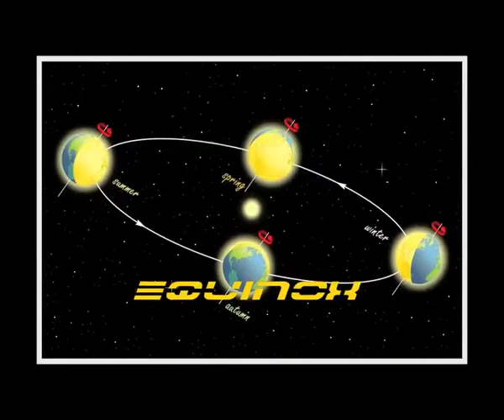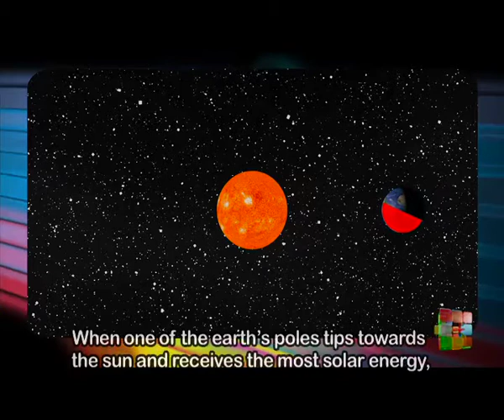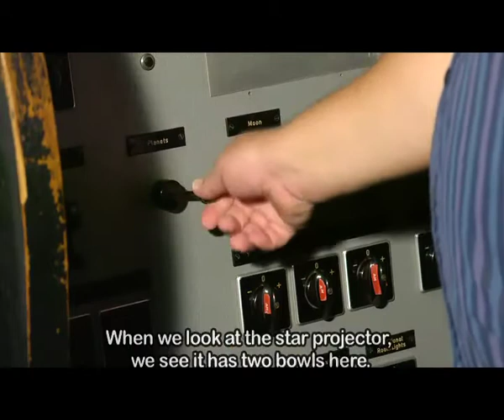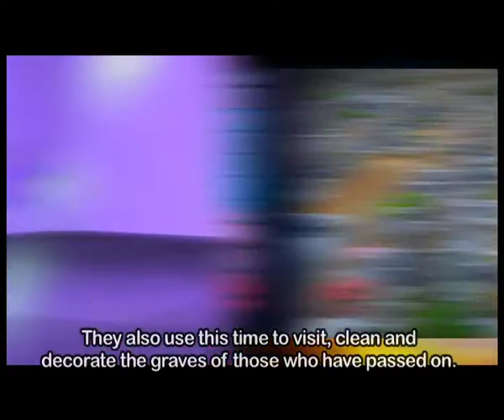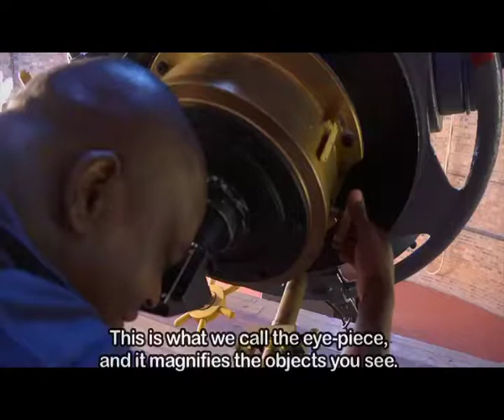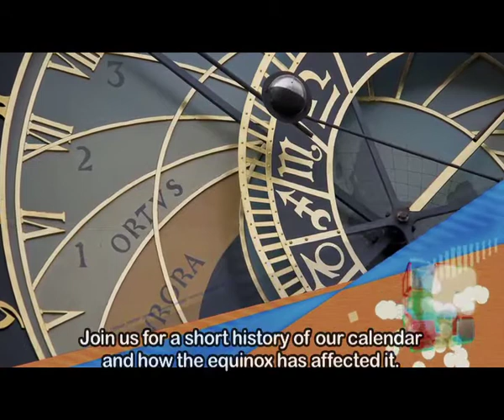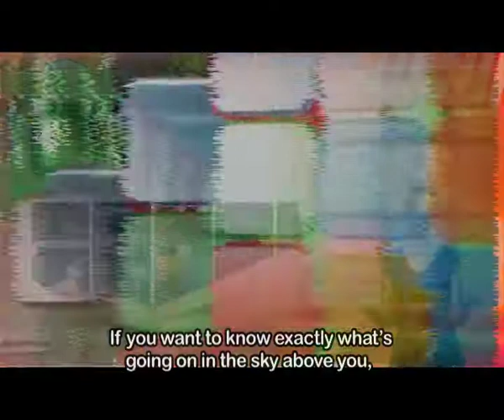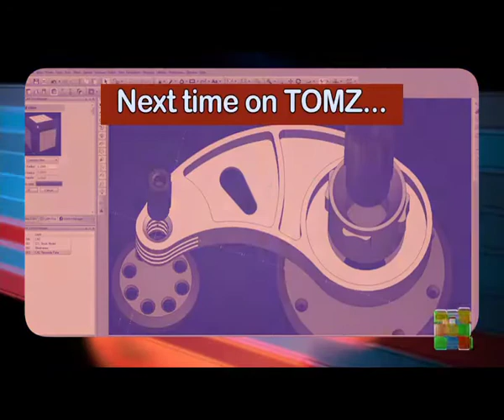TOMz 6 - Episode 66: Equinox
The equinox takes place bi-annually as a result of the earth’s tilt and rotation around the sun. Learn why this happens and its significance for many cultures and the calendar.

Sky Predictor, an android app, gives you information on various astronomical events, including the equinoxes and solstices.